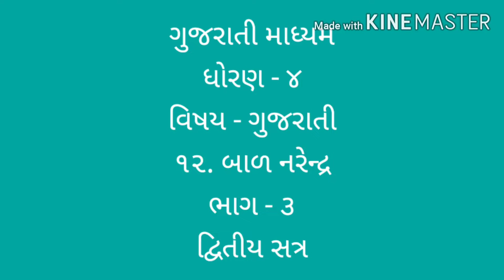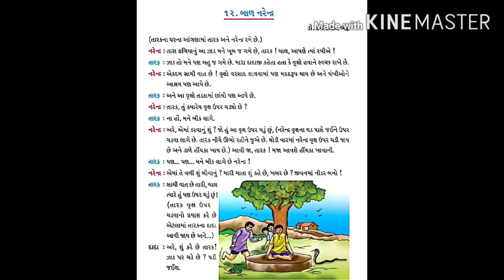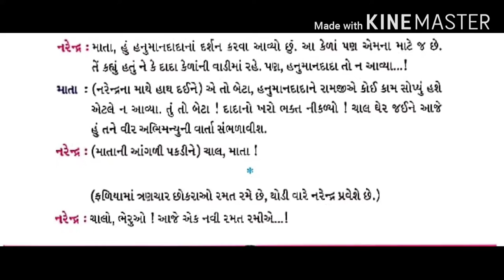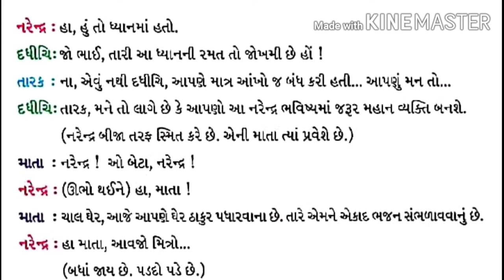GUJ MED STD 4 GUJARATI ૧૨ બાળ નરેન્દ્ર Part 3